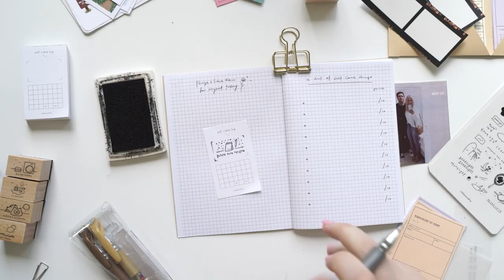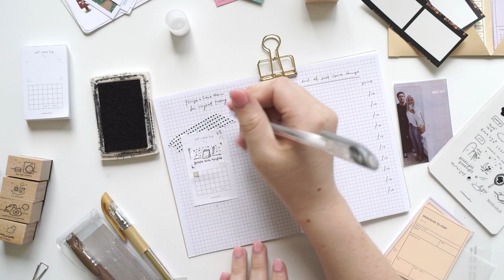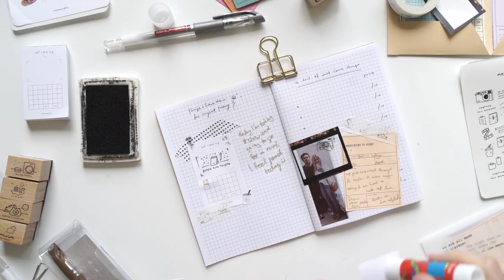real time ASMR aesthetic journaling